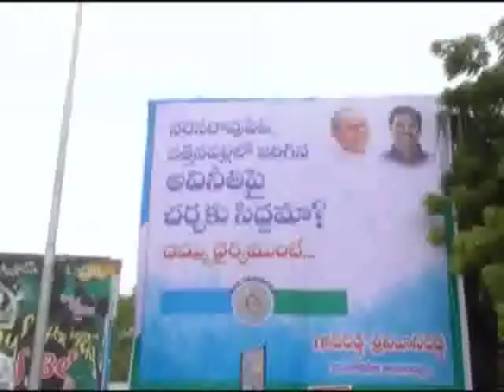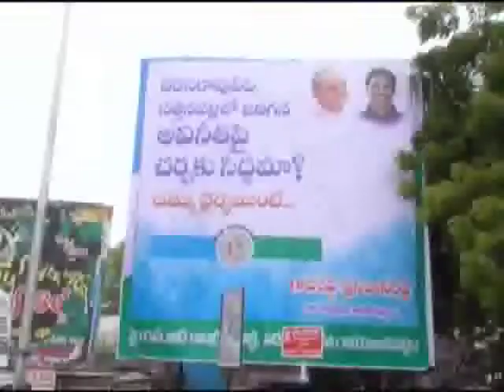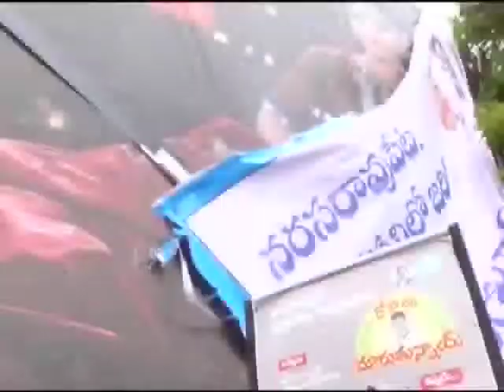Lutharan Blind School Issue